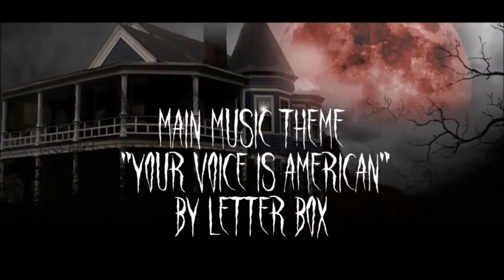Door Opens and Closes by itself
The video is one that aired on 'A Haunting'. During an investigation, the door opens then closes as if something had entered the room.